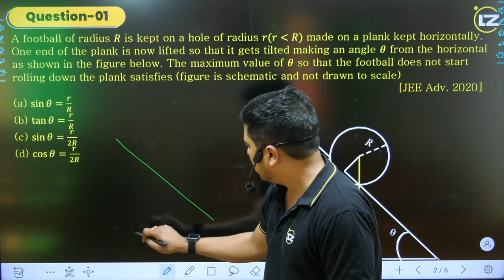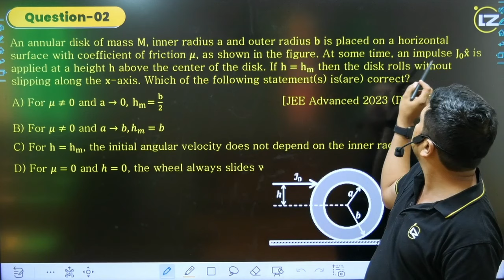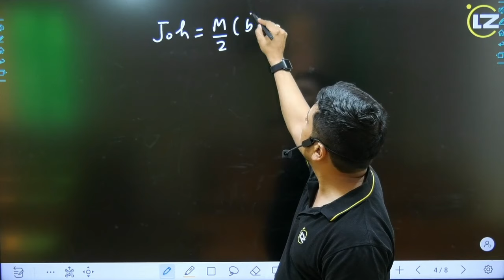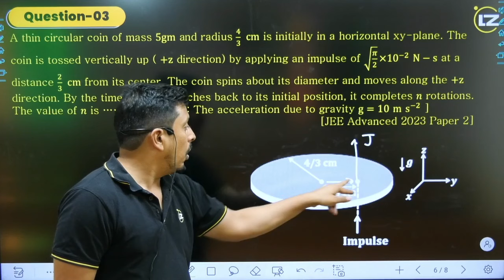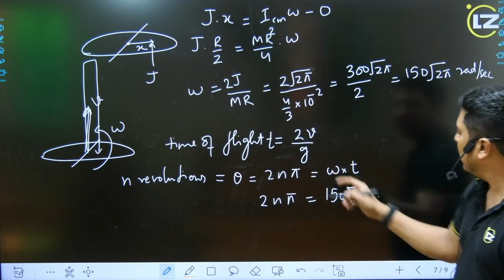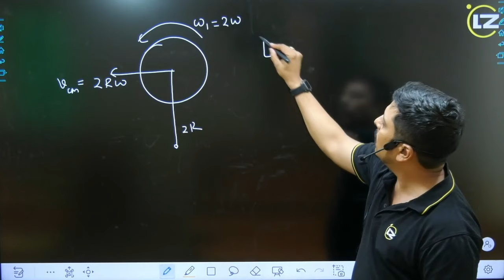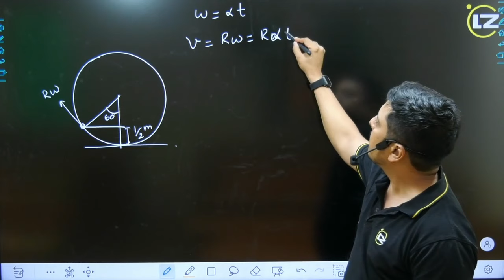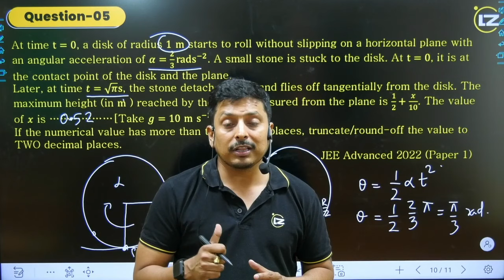L05 JEE Advanced PYQ of Physics |Complete Revision | KT Sir & Rajan Sir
Master JEE Advanced Physics with the 'Top 100 PYQ' course by Learning Zone. Led by KT Sir & Rajan Sir, this comprehensive revision resource ensures thorough preparation, covering essential concepts and exam strategies. Ace your exam with curated practice questions, expert guidance, and in-depth analysis for optimal performance.